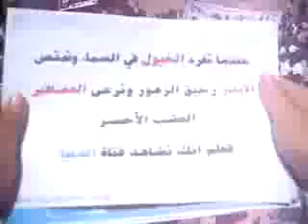شام ادلب خان السبل انتفاضة الاحرار أطفــ الحولةــال مشــ النصرـاعل 1 6 2012 ج2